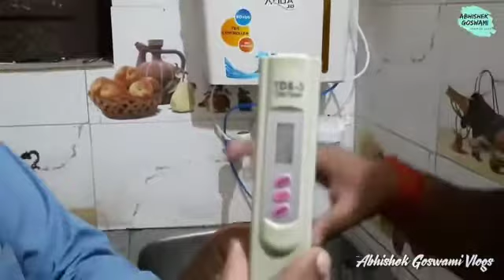RO Filter Machine his friends in gopalganj